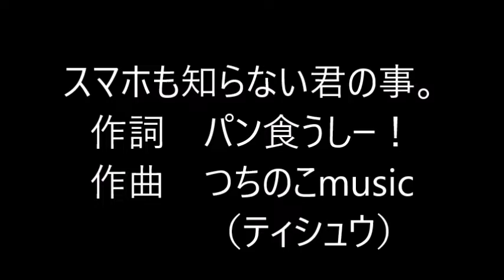スマホも知らない君の事。（オリジナルソング）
僕が作詞をしてティシュウさんに作曲を依頼しました。
音が小さめなのでヘッドホン推奨！（ボーカルが大きくなっちゃいますが・・・）

作詞 歌唱　パン食うしー！
作曲 演奏　つちのこMUSIC（ティシュウ）

「スマホも知らない君の事」

（１）もっともっと君を知りたい。当たり前の事でも。
君は歌ってくれる。いつも。スマホ越しに。

テレビの中に君は居ないけど、スマホの中に君は居る。
時々、僕もスマホの中に飛び込んで一緒に歌っちゃったりする。

住所も名前も年も知らない。
もっと知りたい。スマホも知らない君の事。

（２）もっともっと君を知りたい。ありふれた出来事も。
君に尋ねる時は。いつもスマホ越しさ。

どこにも君は居なかったけどスマホの中に君は居た。
いつでも、僕はスマホの中へ君に会いに行く。たわいもない話ができる。

背中のほくろの位置も何も知らない。

（３）もっともっと君を知りたい。くだらない出来事も。
君と時間をつぶす。いつも。スマホ越しに。

僕の人生。君は居なかったけどスマホの中に君は居る。
スマホの中だからこそ語れることもあるだろう。驚きは、それでもたくさん。

オンラインの状態以外知らない。

（どちらもヘッドホン推奨！）